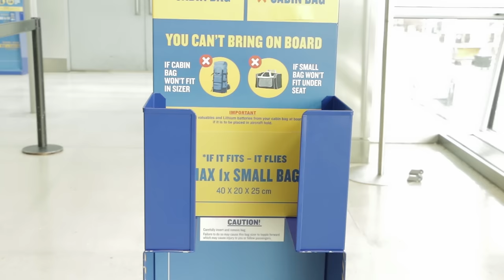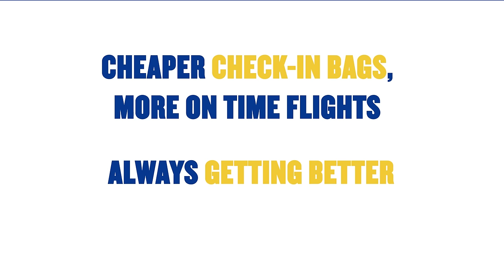Ryanair's Bag Policy Explained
All you need to know about our bag policy.